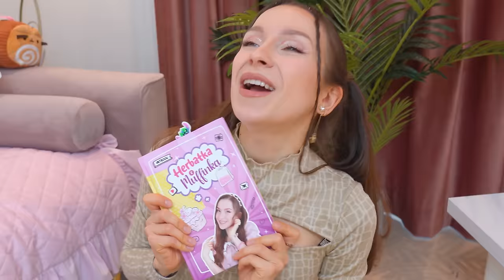NASZE WSZYSTKIE PLUSZAKI!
Sto całusów 💖
Ana